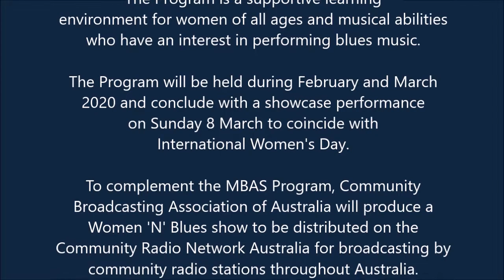Women in Blues Fiona Boyes January 2020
Sat down for a chat with Fiona after a house party to discuss the blues.